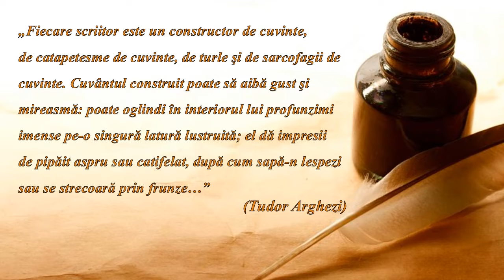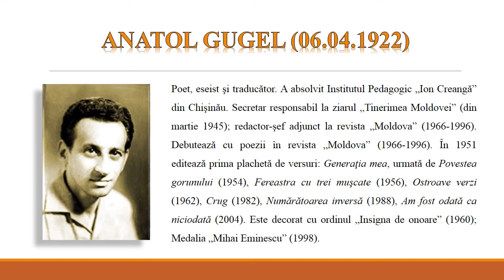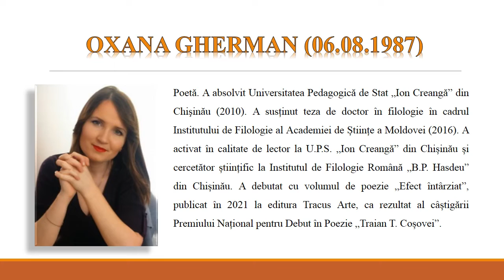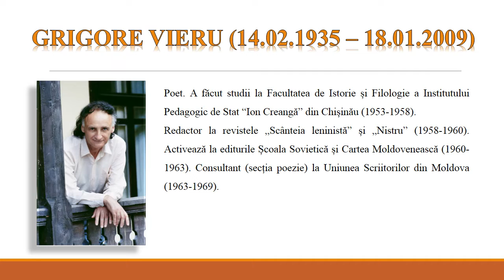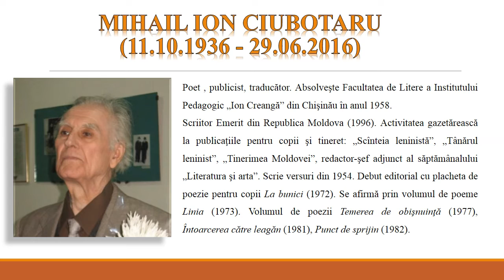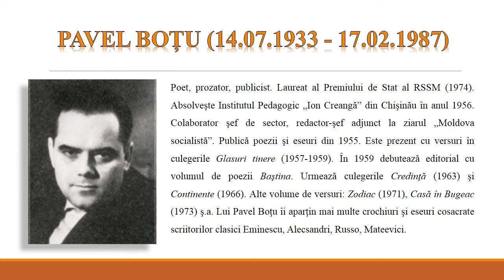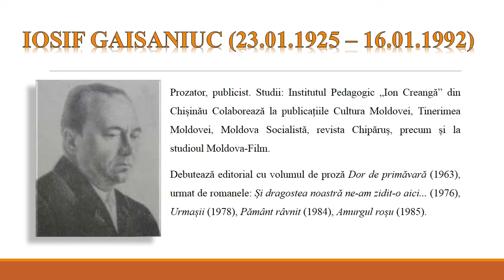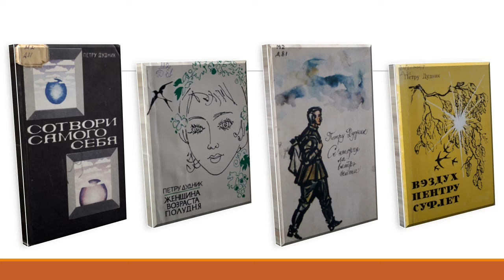Scriitorii crengieni. 3 martie - Ziua Mondială a Scriitorilor